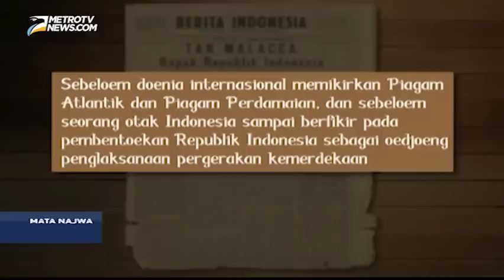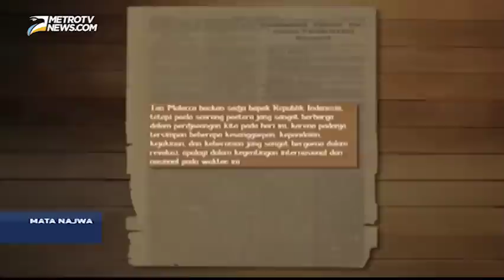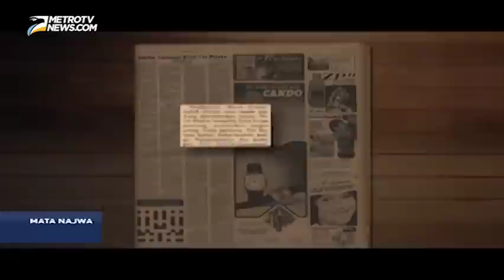Mata Najwa: Kisah Bapak Republik Tan Malaka (3)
Kemerdekaan adalah buah perjuangan ribuan nama, banyak sosok yang tidak tercatat dalam sejarah bangsa. Nama-nama yang diabaikan dan dilupakan, disingkirkan karena konflik ideologi dan kepentingan. Salah satunya adalah Tan Malaka, pahlawan nasional yang absen dalam pelajaran sejarah kita. Memperjuangkan kemerdekaan dengan segala daya, diasingkan dan terbunuh di medan grilya. Sudah lama Tan Malaka berkalang tanah, adakah warisannya yang punah?